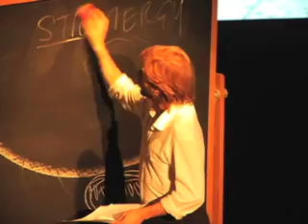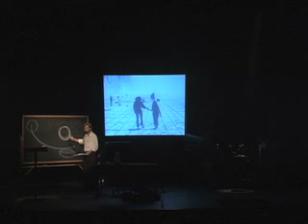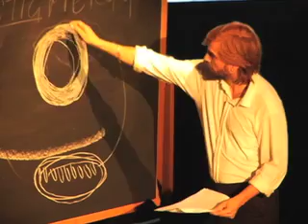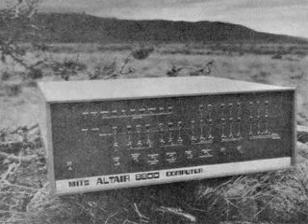Long Tail Part4.mov